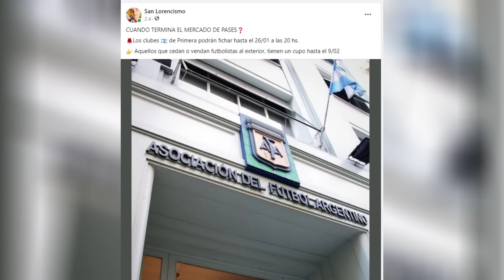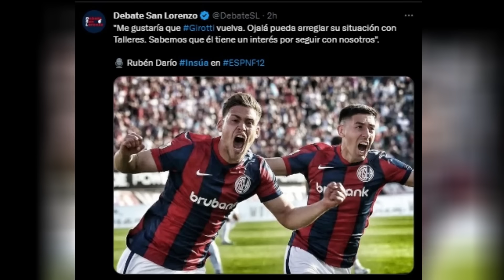SAN LORENZO CON TODO POR MATIAS REALI Y ALEX ARCE, INSUA QUIERE A GIROTTI, Y HERNANDEZ SE VA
Adam Bareiro es pretendido por Atlético Parananese y te cuento lo que puede pasar en las proximas horas.

Matias Reali y Alex Arce los objetivos de San Lorenzo para llegar al club

Gaston Hernandez a un paso de irse del club

La situación de Federico Girotti al detalle

La reunión de Marcelo Moretti con Daniel Vila de Independiente Rivadavia por Matias Reali.

Refuerzos hasta ahora:

Cristian Tarragona
Jhohan Romaña
Eric Remedi
Facundo Altamirano
Nicolas Hernandez
Orlando Gill
Chila Gomez
Sebastián Blanco
Alexis Cuello
Cristian Ortiz
Cristian Ferreira
Ivan Tapia

La portada es de Lucas Córdoba, siganlo en instagram lucascordoba.01 que hace unos diseños espectaculares.

⟰ ¿Quién soy?